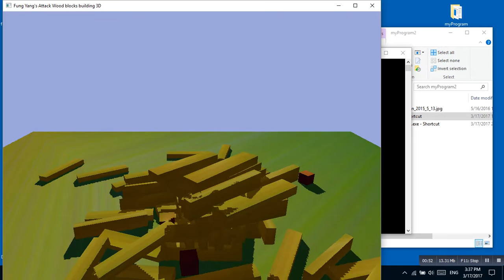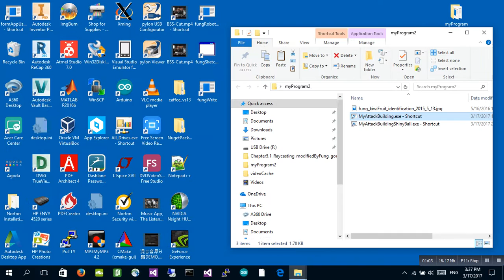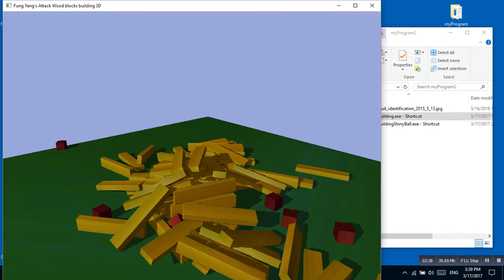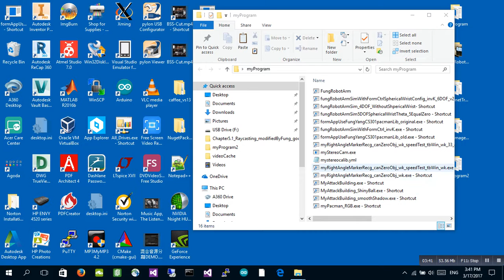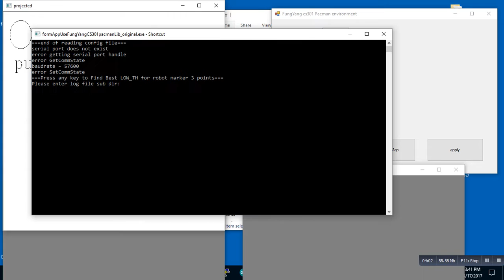Fung Yang 3D physics simulation Attack wood block building